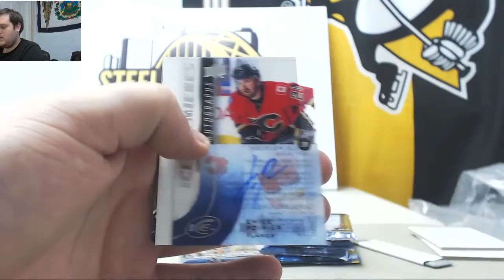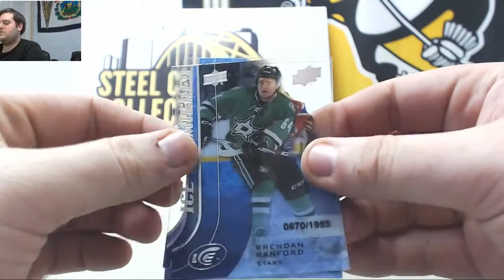Houston-2015-16 Panini ICE hk Live Break